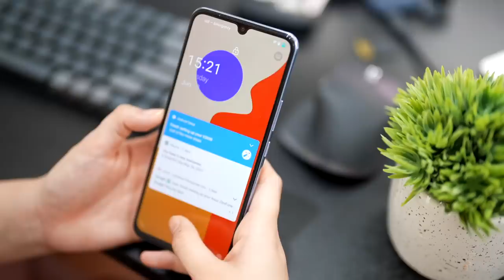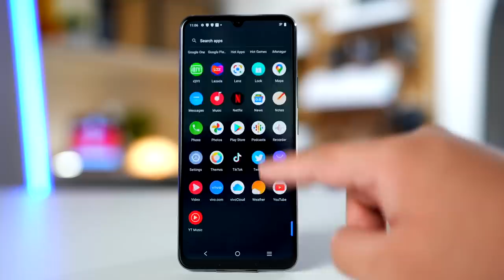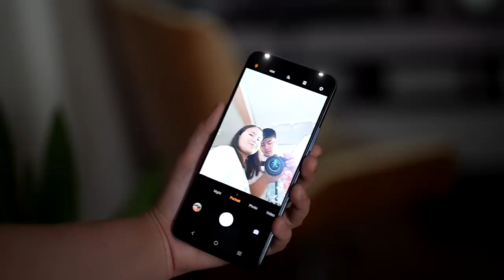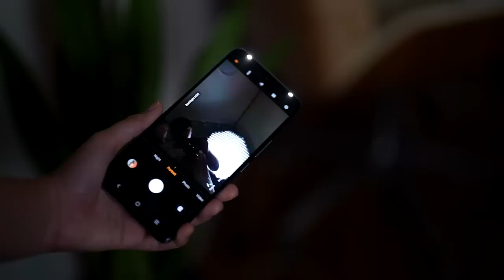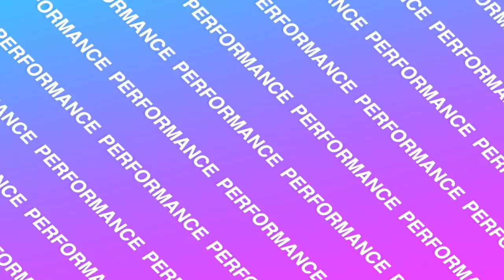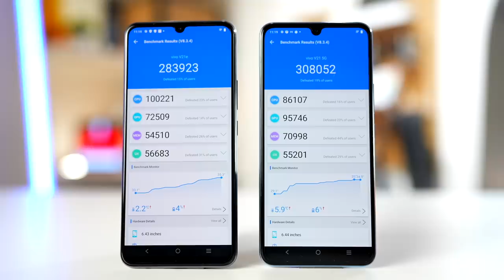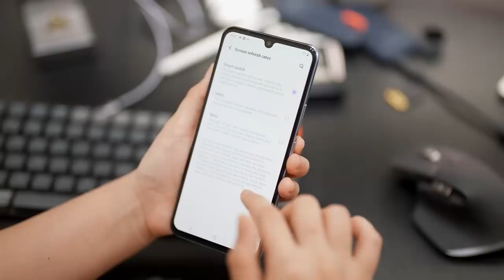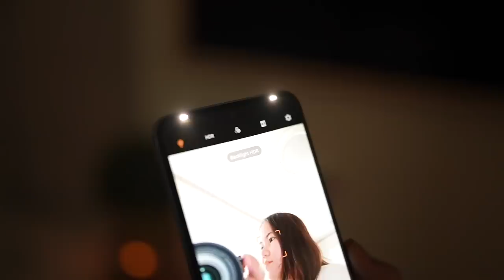VIVO V21 5G REVIEW: IS IT WORTH IT FOR 23,999?